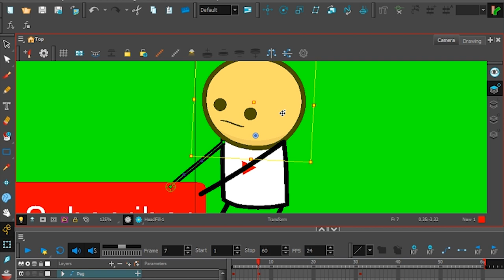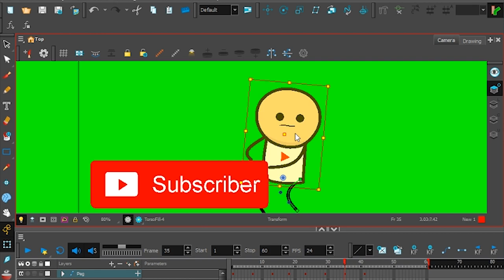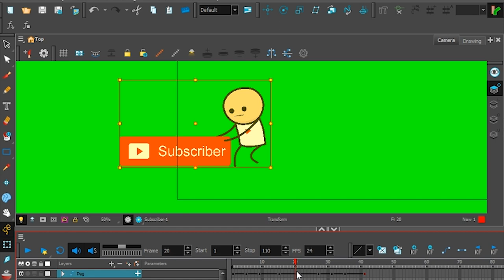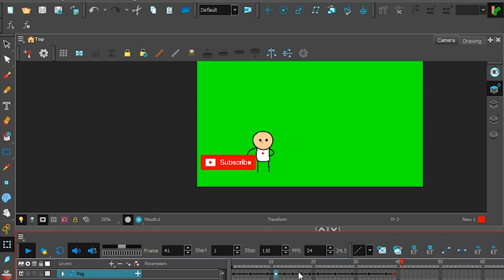Green Screen Animated Subscribe Button || By 2d Effects Green Screen